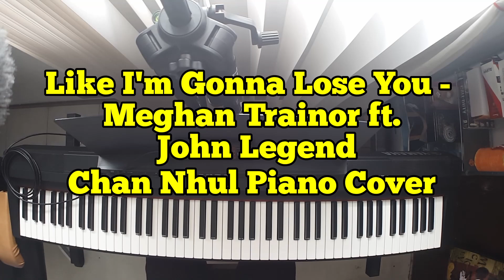Like I'm Gonna Lose You - Meghan Trainor ft. John Legend (DJ-CPN Piano [Re]Cover)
Piano [Re]Cover of:

Song: Like I’m Gonna Lose You
Artists: Meghan Trainor & John Legend
Album: Title
Vocals: Meghan Trainor, John Legend (Backup)
Composed by: Meghan Trainor, Justin Weaver, & Caitlyn Smith
Release: June 23, 2015